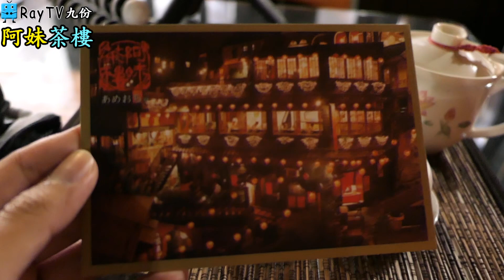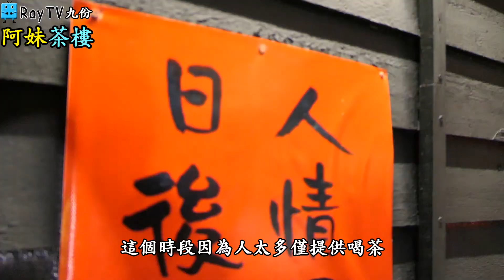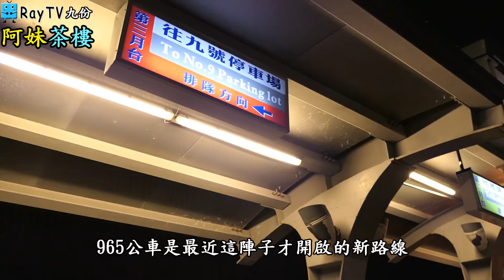九份景點【神隱少女】宮崎駿經典場景【RayTV】阿妹茶樓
RayTV 每天會更新影片、歡迎大家訂閱以及分享喔^^~!!
另外不要忘記按鈴鐺，接收每天最新影片

這邊放Ray到各處旅行的住宿體驗
包含了五星級酒店、民宿、背包客棧、複合式空間、網咖等等
都是Ray親身體驗分享並且有住宿卷抽獎，看影片留言就有機會得到喔^^~